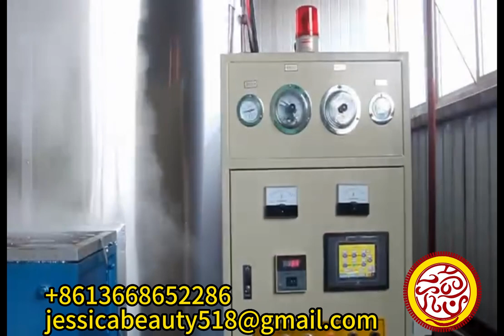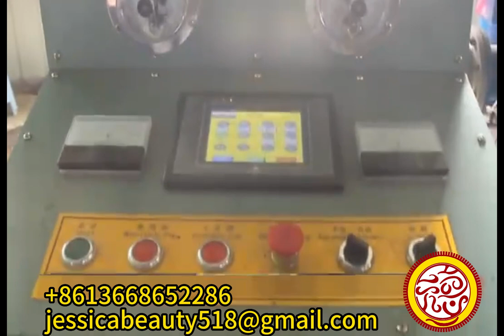блоков epsмашина для производства пенополистироламашина для производства пенополистирола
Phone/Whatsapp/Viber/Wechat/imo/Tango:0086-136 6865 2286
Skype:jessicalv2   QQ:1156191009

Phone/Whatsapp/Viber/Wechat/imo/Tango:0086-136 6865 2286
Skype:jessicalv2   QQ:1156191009